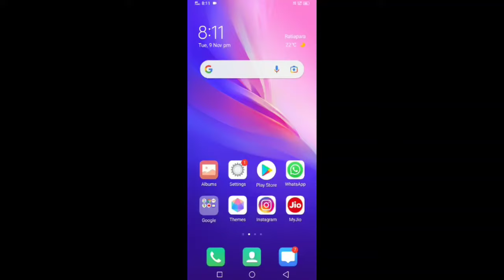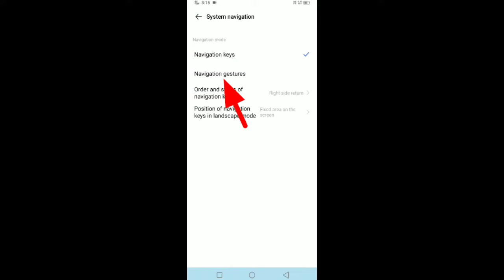How To Change Notification Bar in Vivo phone ।।Notification Center Kaise Change kare Any Vivo Phone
About This video :- 👇👇👇

Vivo  phone me control Notification & 0Notification status center change karne ka best tarika bataye hai is video me video ko pura watch karna.

Topic Related :-👇👇👇

vivo phone me Notification change kaise kare

vivo phone me Notification control change kaise kare

vivo phone me Notification control center change kaise kare

Notification bar change in Vivo phone

Notification change in Vivo phone

Notification status bar  change in Vivo phone

control center change in Vivo phone

control center change kaise kare vivo phone me

Notification control system setting

Notification status setting in vivo phone

Notification Center setting kaise kare vivo phone me

control center setting kaise kare vivo phone me

setting in control center in Vivo phone

Notification navigation setting kaise kare Vivo phone

Notification navigation change kaise kare vivo phone

Apne Mobile ka Notification bar ko kaise change kare

How to change Notification bar in vivo phone

how to change Notification bar on any Vivo phone

change your phone control center  Android to vivo phone

change all vivo Mobile control Notification center